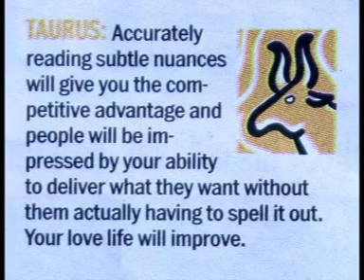Today's Horoscope of Taurus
Taurus on 7th Feb 2012